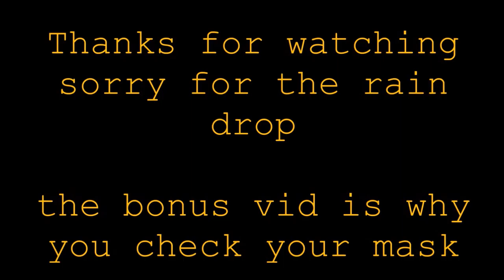NEW SITE Phoenix collage part 3/4